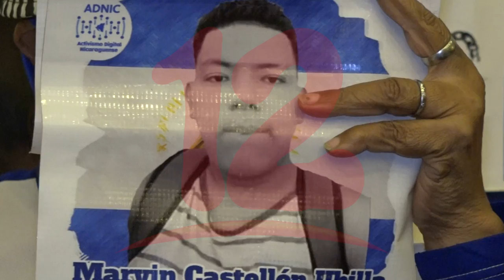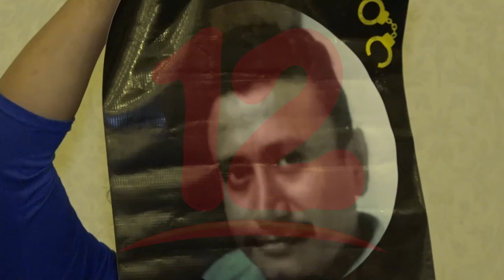Gobierno debería liberar a los presos políticos antes de navidad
NosResistimosAlEmbargo El excarcelado político Marlon Powell, afirma que pasar la navidad en una celda es triste, por lo que insta al gobierno que libere a los presos políticos antes de navidad.